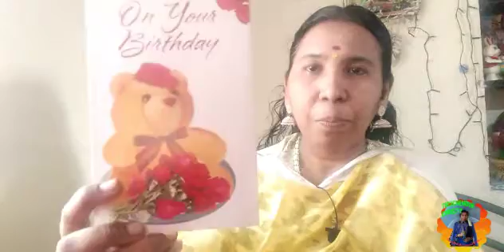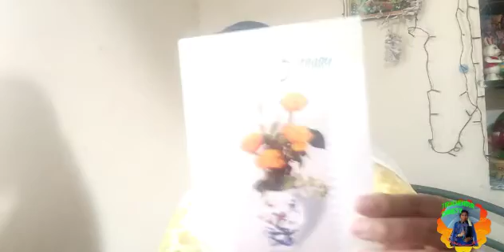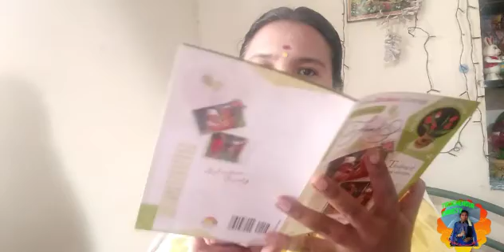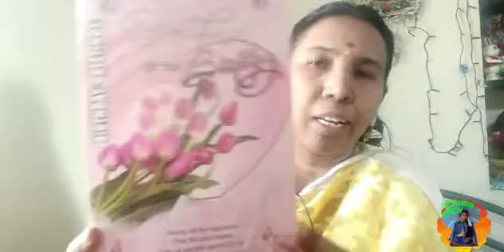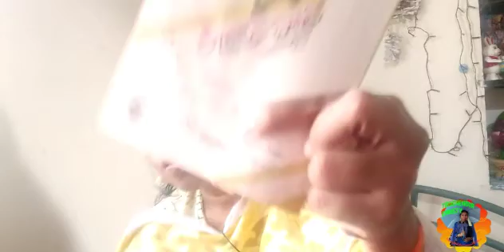இதற்கு முன் வருடங்களில் என்னுடைய பிறந்தநாளுக்கு மற்றவர்கள் எனக்கு தந்த பரிசுகளில் சில